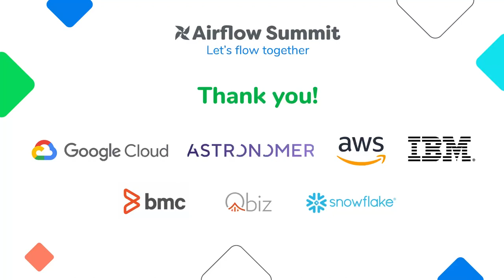The Future of Airflow: What Users Want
Panel with Viraj Parekh, Rafal Biegacz & John Jackson moderated by Jarek Potiuk at Airflow Summit 2023.

There are so many ways to run Airflow and as such, lots of folks responsible for running Airflow for downstream users. While many orgs go with a managed service(Astronomer, AWS MWAA, Google Cloud Composer), many also prefer running an Airflow platform themselves. This panel will be about what users want from a managed Airflow service, from the perspective of those charged with providing one. We’ll talk about use cases, roadmaps, and best practices that’ve been accumulated along the way.